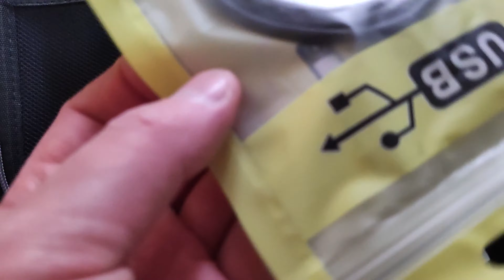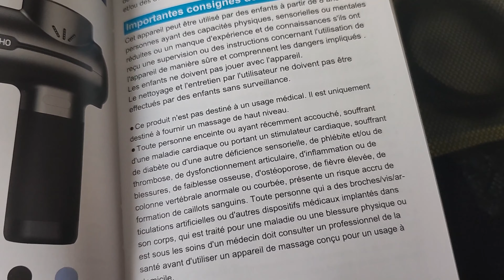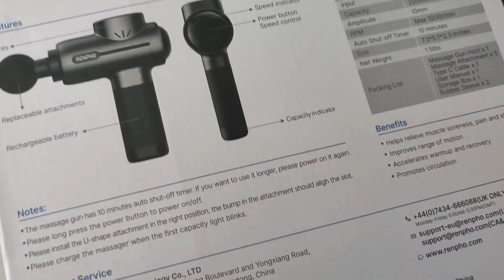Test complet du super pistolet de massage Renpho 2022 sur Amazon - BOOST NOW E58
Je teste pour vous le nouveau pistolet de massage Renpho 2022 acheté sur Amazon qui est vraiment un très bon rapport qualité/prix, très robuste et complet avec 5 accessoires pour varier les massages. Test complet en vidéo et voici le lien si vous voulez l'acheter:

POURQUOI LA CHAINE BOOST NOW:

Je vous aide à réussir votre transformation physique grâce à mes conseils perte de poids sans restriction alimentaire. Vous n’avez donc pas ou peu de frustration car vous pouvez continuer de manger tout ce que vous voulez. Donc vous perdez du poids à votre rythme et sans stress, sans vous priver. Je vous invite à voir mes autres vidéos pour comprendre le fonctionnement de la méthode Boost V1.

FACILE A DIRE, MAIS A FAIRE ?

Je vous montre ma perte de poids en vidéo du 1er au 30ème kilo donc abonnez-vous pour suivre mon aventure jusqu’au bout et profiter de mes conseils bien être et rebooster votre organisme.

Merci d'encourager le développement de la chaine avec un petit « coup de pouce » bleu.
Vos commentaires sont les bienvenus car votre feedback me fait vraiment super plaisir.

Prenez soin de vous les Amigos, n'oubliez pas que la persévérance ça paye, chacun à son rythme. Soyez indulgent avec vous-mêmes et n'oubliez pas qu'il n'y a que le résultat final qui compte et qu’une transformation physique réussie prend souvent plus de temps que prévu.

Plus de photos de ma transformation et de mes repas sur mon Instagram:

0:00 - Présentation du pistolet de massage Renpho
0:34 - Unboxing
1:53 - Attention aux consignes de sécurité
2:38 - Les embouts
3:55 - Pourquoi cet achat
4:11 - Démarrage test
6:49 - Mon avis et les bienfaits
8:00 - Merci de liker et vous abonner les Amigos